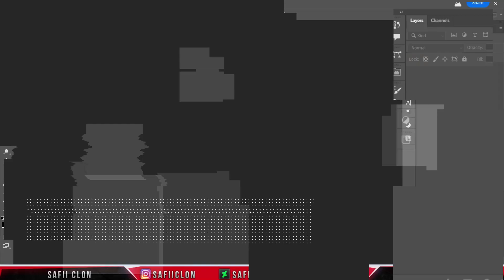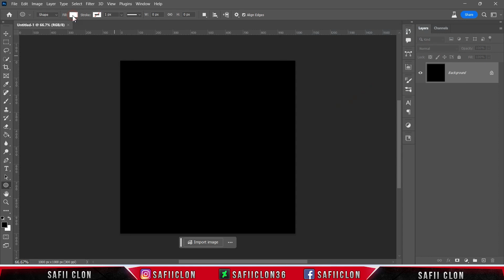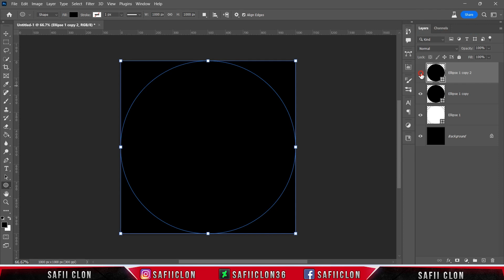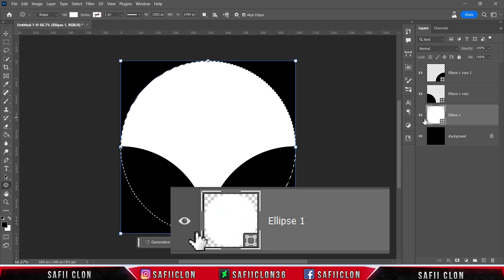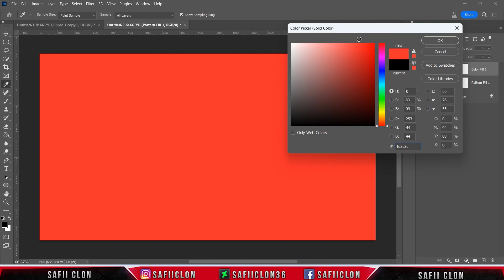[ Photoshop Tutorial ] How to Create Half Circle Repeat Pattern Background in Photoshop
Software Using :
Bandicam